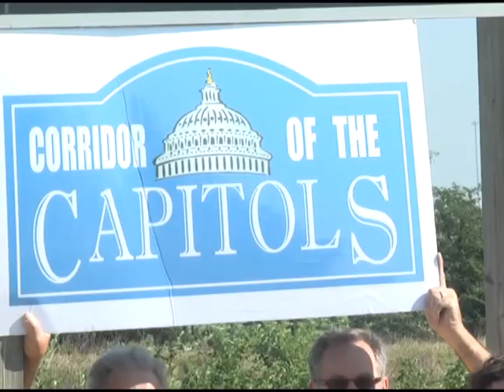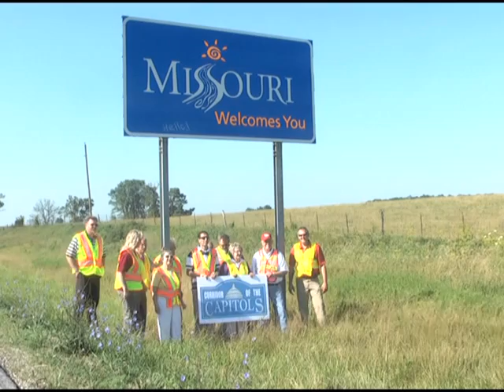Iowa and Missouri join forces